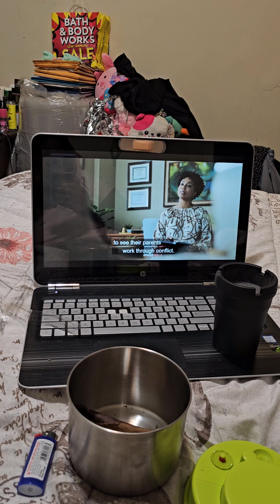This episode so far has been great and very deep! My opinion 😃